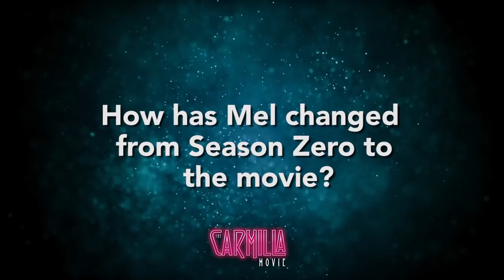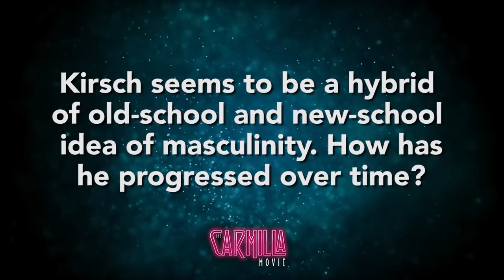BEHIND THE SCENES w/ The Scoobs | The Carmilla Movie | KindaTV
After 108 episodes, 3 seasons, and one worldwide fandom, we made a FEATURE FILM - with your help.

It has been five years since Laura  and Carmilla vanquished the apocalypse and Carmilla became a bonafide mortal human. They have settled in to a cozy apartment in downtown Toronto; Laura continues to hone her journalism skills while Carmilla adjusts to a non-vampire lifestyle. Their domestic bliss is suddenly ruptured when Carmilla begins to show signs of “re-vamping” – from a fondness for bloody treats to accidental biting – while Laura has started having bizarre, ghostly dreams. The couple must now enlist their old friends from Silas University to uncover the unknown supernatural threat and save humanity – including Carmilla’s.